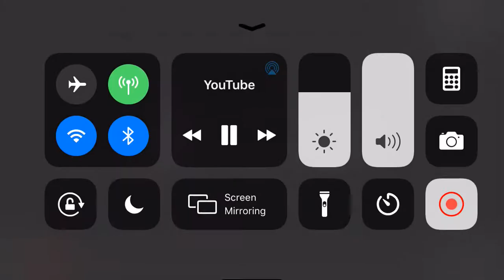A boogie wit a hoodie- swervin ft 6ix9ine